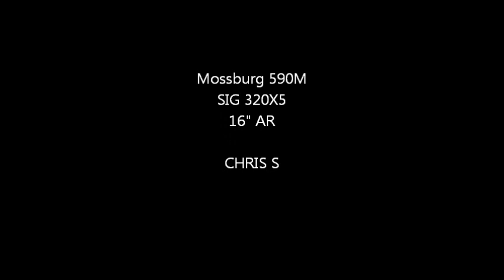bwsa june 2nd 2019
18TH OUT OF 59 OVERALL
SHOOTING OPEN